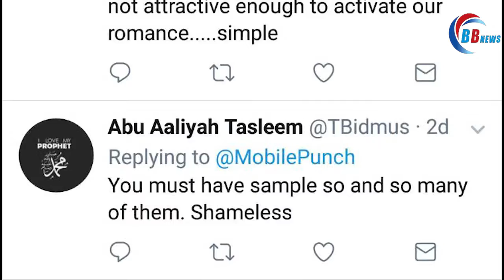Simi's View on Men not Being Romantic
WATCH: Fans React to Simi's View on Nigerian Men Not Being Romantic.
Share post with friends.

Simi X3M Music X3M Ideas Steve Babaeko